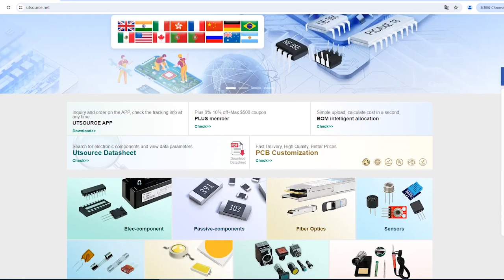MBM29F400TC-70PFTN electronic component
Manufacturer Part Number:MBM29F400TC-70PFTN
Brand:Fuji Electric
DateCode:05+
Package / Case:TSOP48
Category:Integrated Circuits (ICs)
Warranty:100% Perfect Functions